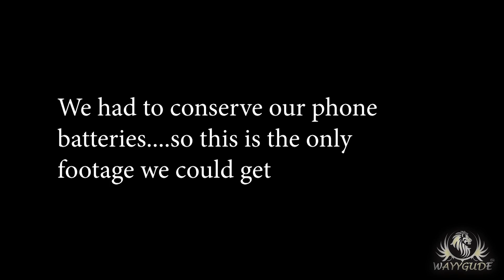3 Day Trip Through DEBUB - 1YearEthiopia - VLOG #122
3 Day Trip Through DEBUB - 1YearEthiopia - VLOG #122

Today was a three day journey though Debub (Southern Nations,) DIRTY SOUTH BOUYYYY. lol so today we went through DEBUB and saw it through. It was a great day and I got a chance to see and spend time with my grandmother. It was dope and it was a sweet time even though the place had a few issues with internet AND POWER LOL. thus this was posted late and this was a good day.